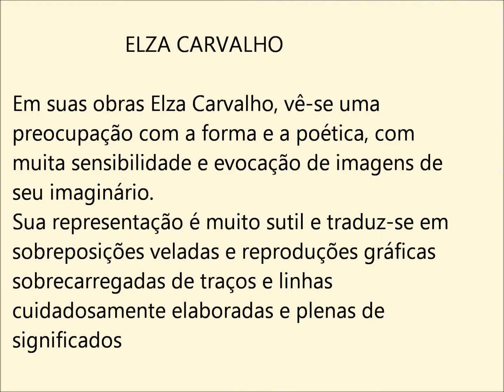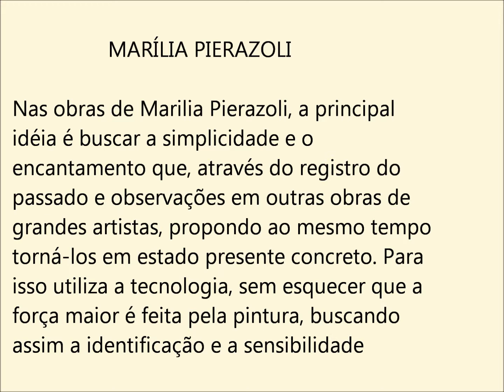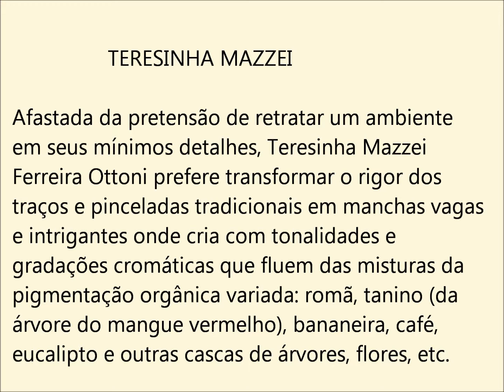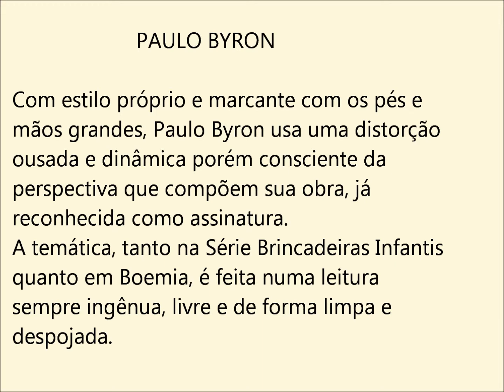Exposição Poéticas Cromáticas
Exposição realizada no Entrecores Espaço de Arte, de 20 de setembro à 10 de outubro de 2014.